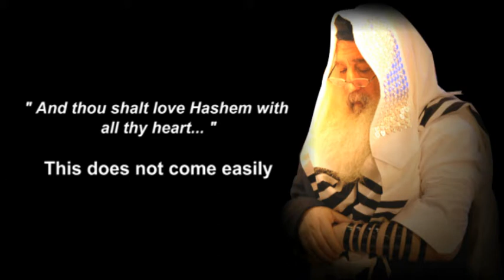" And thou shalt love Hashem with all thy heart..." This does not come easily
228 - Parsha Vayeshev, November 25th, 2013